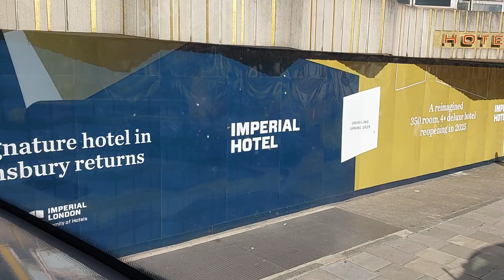London Bus Ride, Bus 1 Route, Upper Deck, Royal Free Hospital to Elephant and Castle